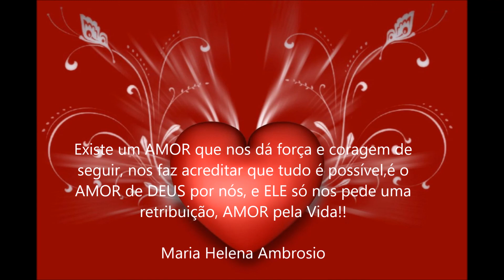Reunião dos Amigos!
"Amizades são feitas de pedacinhos.
Pedacinhos de tempo que vivemos com cada pessoa.
Não importa a quantidade de tempo que passamos com cada amigo, mas a qualidade do tempo que vivemos com cada pessoa.
Cinco minutos podem ter importância muito maior do que um dia inteiro."

Letícia Thompson

Beijos da amiga Mary Luiz